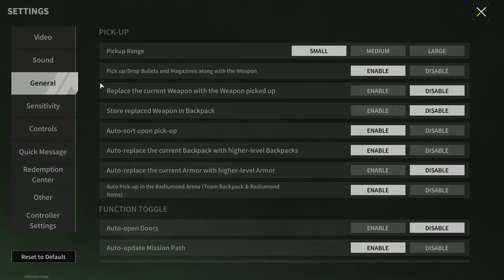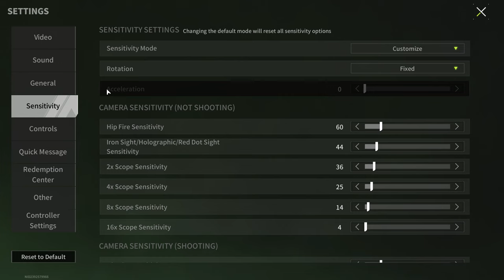SR-15 "Storm" - Rare But Powerful Rifle - Lost Light